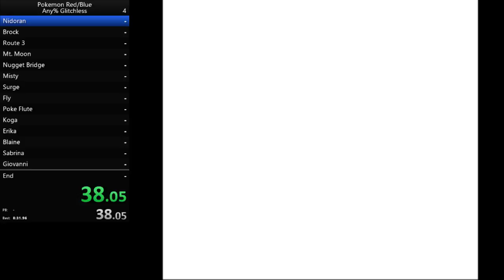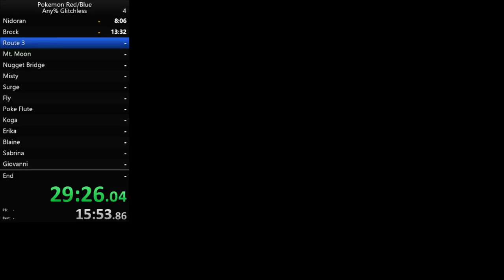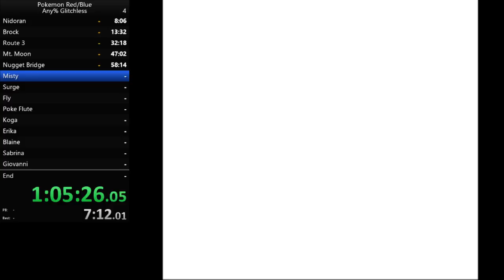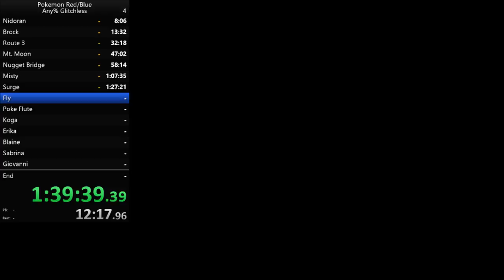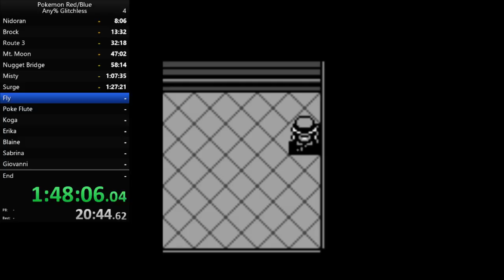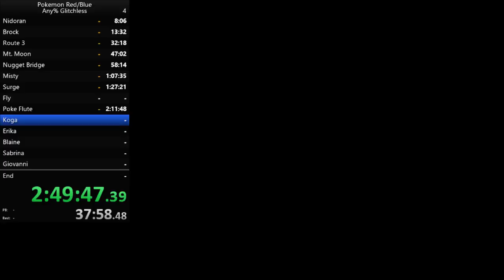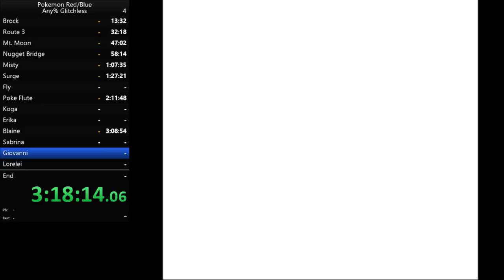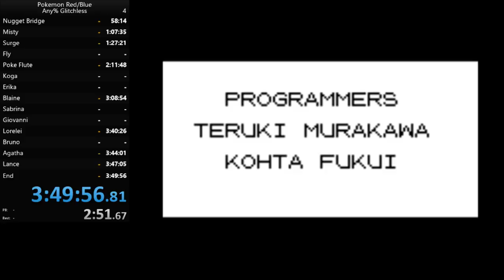Pokemon Red Any% Glitchless 3:49:56 (Real Time)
First ever Pokemon Red run. IGT is a 3:38 but run isn't valid due to resetting on deaths. I'm cool with that because I just wanted to get the route under my fingers once. Plans for more in the future!